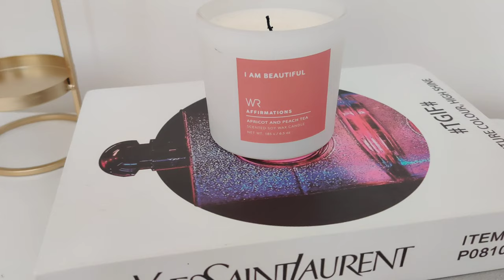ENTRYWAY MAKE OVER/FRONT DOOR.